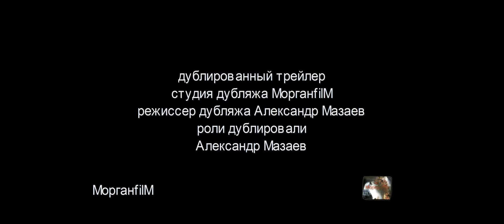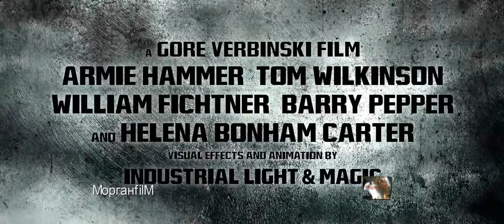Одинокий рейнджер трейлер Дубляж любительский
Одинокий рейнджер The Lone Ranger  трейлер Дубляж любительский
Премьера (любительского) дублированного трейлера
Дублированный Трейлер
Дубляж студии МорганfilM Режиссер дубляжа Александр Мазаев Роли дублировали: Александр Мазаев Софья Мазаева